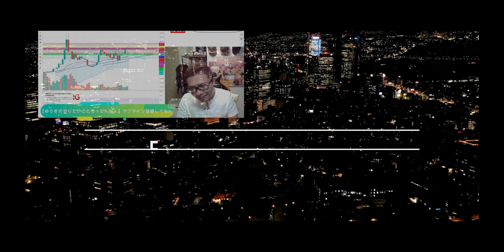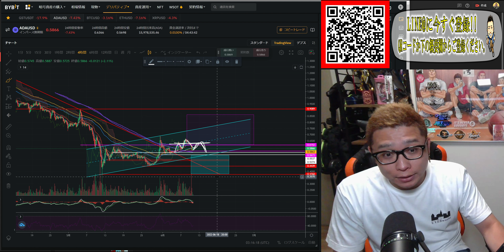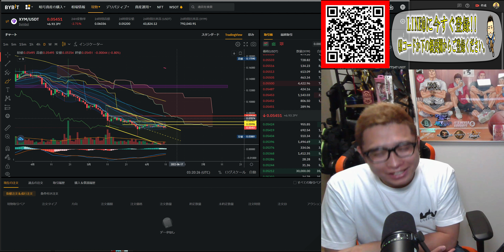【仮想通貨 ﾋﾞｯﾄｺｲﾝBTC ＆ ｱﾙﾄｺｲﾝ 分析】サポートラインを割れた・・・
【bybit 口座開設は↓↓↓】日本語サポート、取引高なら!!

0:00 オープニング
6:50 BTC分析
13:15 ETH分析
16:00 XRP分析
18:23 ADA分析
21:40 GMT分析
24:48 XYM分析